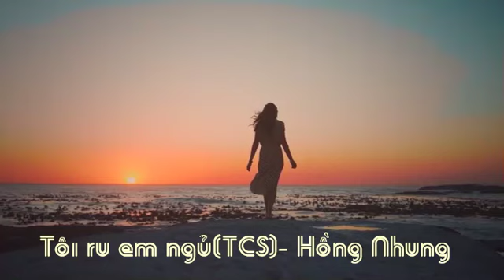Tôi ru em ngủ- Hồng Nhung